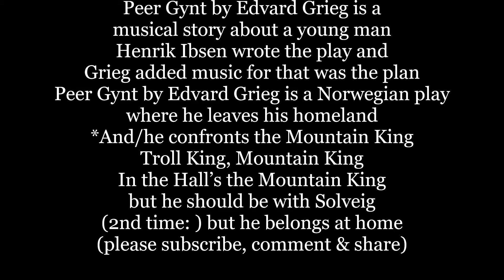PEER GYNT Morning In the Hall of the Mountain King Lyric Word Sing Along Music song Ibsen Grieg Norw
Lyrics, Musical arrangement & Video and Vocals/Instrumentals
This song is written for college and university students to help them learn & memorize classical music for "Name That Tune" tests in Music Appreciation classes.

Peer Gynt, Op. 23, is the incidental music to Henrik Ibsen's 1867 play of the same name, written by the Norwegian composer Edvard Grieg in 1875. It premiered along with the play on 24 February 1876 in Christiania (now Oslo)
Grieg later created two suites from his Peer Gynt music. Some of the music from these suites has received coverage in popular culture; see Grieg's music in popular culture.

Edvard Grieg (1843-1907) was one of the definitive leaders of Scandinavian music and his influence was great. Although composing many short piano pieces and chamber works, the work Grieg did for Henrik Ibsen stood out. Originally composing 90 minutes of orchestral music for the play, he later went back and extracted certain sections for the suites. Peer Gynt's travels around the world and distant lands are represented by the instruments Grieg chooses to use.[2]

When Ibsen asked Grieg to write music for the play in 1874, he reluctantly agreed. However, it was much more difficult for Grieg than he imagined. "Peer Gynt progresses slowly," he wrote to a friend in August 1874, “and there is no possibility of having it finished by autumn. It is a terribly unmanageable subject.”[3]

Letter from Henrik Ibsen to Grieg, January 23, 1874.
"The more he saturated his mind with the powerful poem, the more clearly he saw that he was the right man for a work of such witchery and so permeated with the Norwegian spirit," his wife wrote of him and his music.[4] Even though the premiere was a "triumphant success", it prompted Grieg to complain bitterly that the Swedish management of the theatre had given him specifications as to the duration of each number and its order: "I was thus compelled to do patchwork... In no case had I opportunity to write as I wanted... Hence the brevity of the pieces," he said.[3]

For many years, the suites were the only parts of the music that were available, as the original score was not published until 1908, one year after Grieg's death, by Johan Halvorsen.[5]

Original score, Op. 23
Various recordings have been made of this music. Some recordings that claim to contain the complete incidental music have 33 selections;[6] the recording conducted by Ole Kristian Ruud is split into 49 items.[7] Both recordings include several verses from the drama, read by actors.

The original score contains 26 movements:[5] Movements indicated in bold were extracted by Grieg into two suites.

above info from WIKI